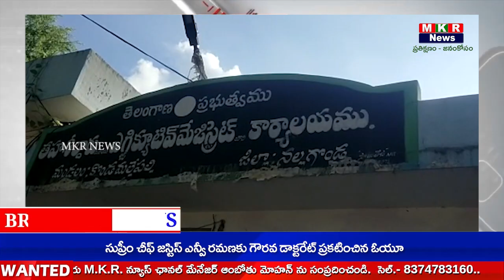MKR NEWS // కొండమల్లేపల్లిలోని కార్యాలయం వద్ద వీఆర్ఏల నిరవధిక ఐదవ రోజు సమ్మె